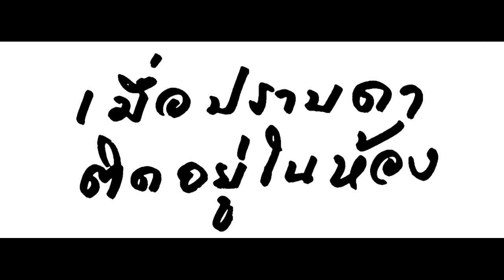HANG OUT TEASER #16 : สมเกียรติกับปริศนาในห้องปิดตาย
อีกแล้ว ปราบดาติดอยู่ในห้องอีกแล้ว
ครั้งนี้ติดอยู่กับ วง ' สมเกียรติ '
ใครคือสมเกียรติ สมเกียรติคือใคร
สมเกียรติกับปราบดาจะออกจากห้องนี้ได้ยังไง

ติดตาม HANG OUT เสาร์ที่ 27 สิงหาคมนี้ 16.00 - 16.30 น.
ทางช่องดิจิตอลทีวี NOW 26 (หรือช่อง 36 ทางทรูวิชั่นส์)